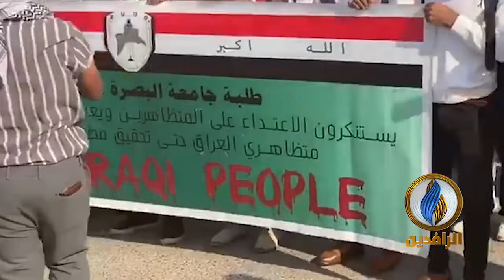أنت_ترى | انطلاق تظاهرات طلابية من جامعة البصرة دعمًا لمتظاهري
ـــــــــــــــــــــــــــــــ
يمكنكم إرسال ما توثقونه على تليغرام وواتساب